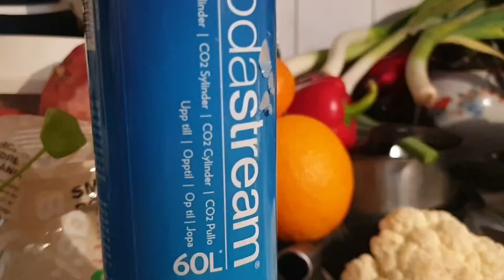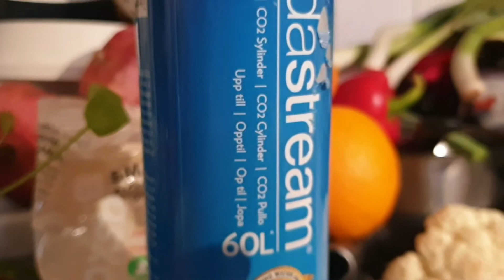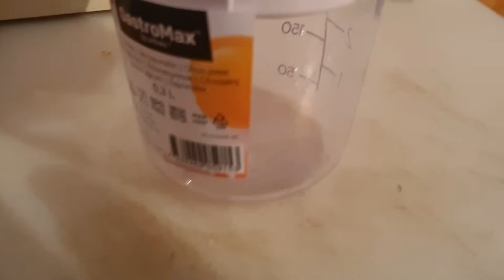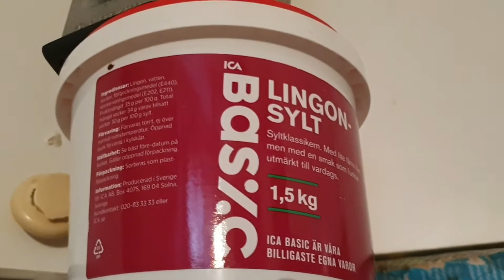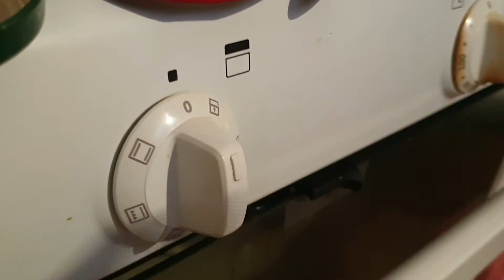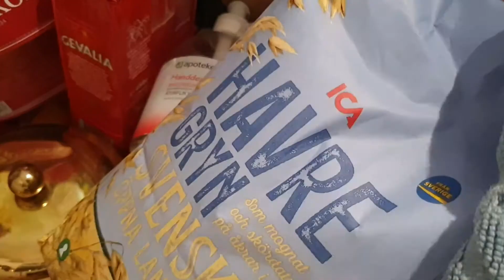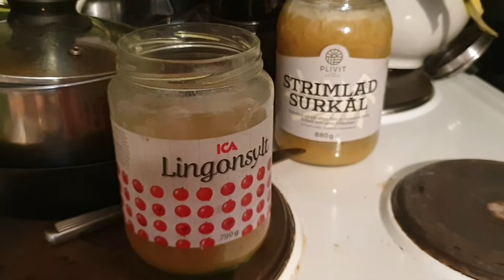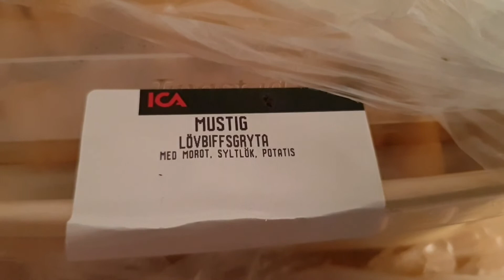Jag Provar Att Göra Päronmos - 🍐🍐 Magnus Nykvist 6888 - 2022-08-20. Sen Lite Annat Filmat Ochså. 🥄🍴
Hej Allihopa! Nu fick jag grejat till alla videor som jag har haft sparat de senaste dagarna.
Det blev några timmars jobb samtidigt som jag fick lov att frigöra minne för kommande videor sen! Päronmos blev nåt nytt för mig. Även om det blev lite för mycket vatten i så blir moset jätte gott till gröt och filmjölk.